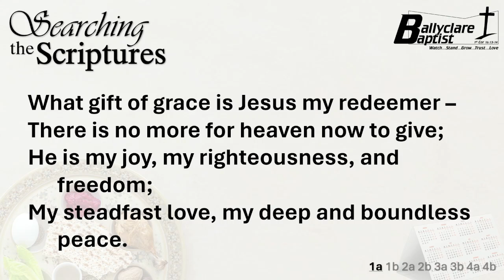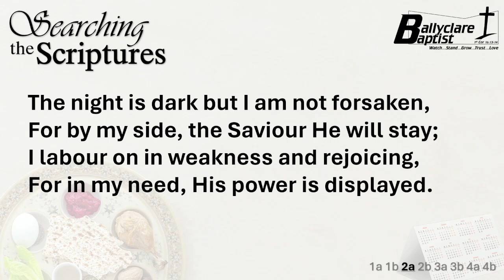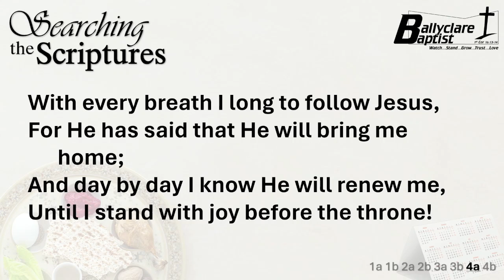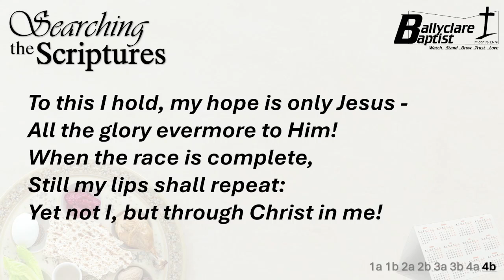Thursday evening - Searching the Scriptures - Peter Ritchie